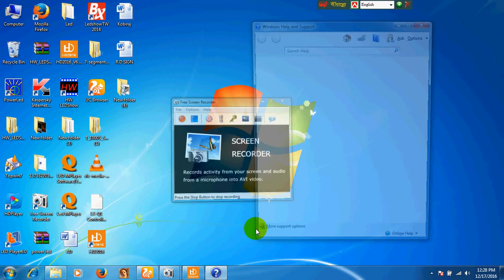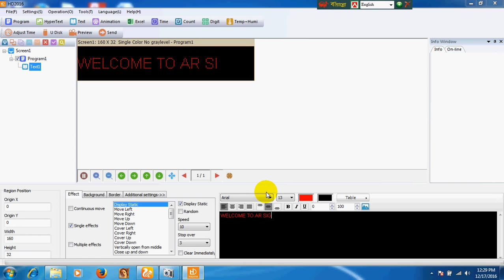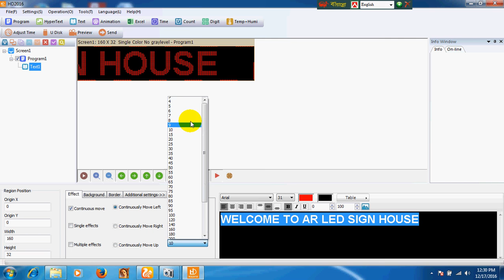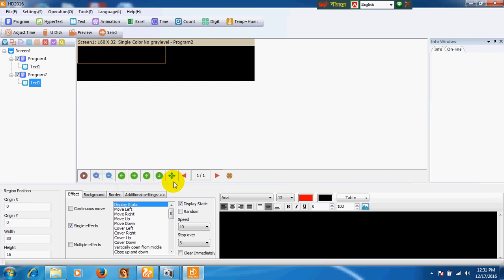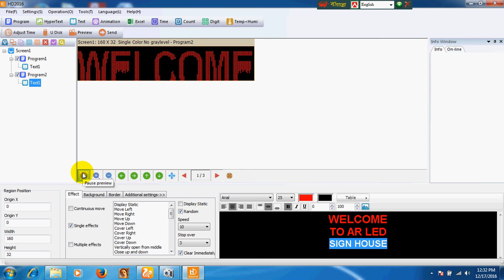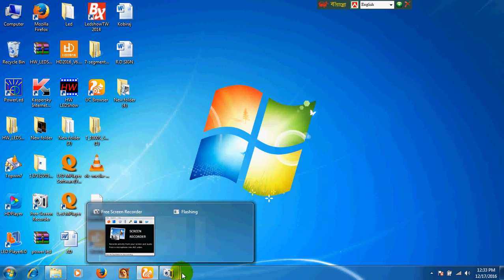HD U60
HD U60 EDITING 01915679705